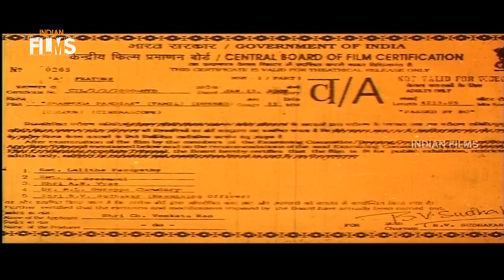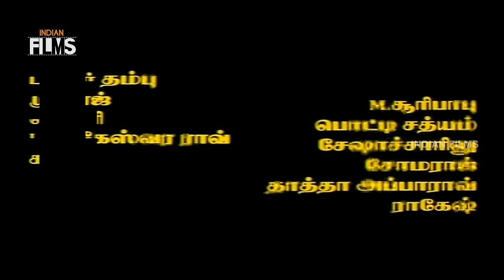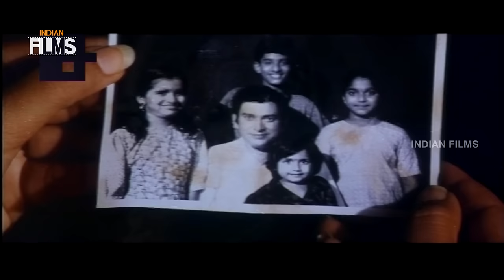Shanmuga Pandian Tamil Full Movie | Balakrishna | Simran | Anjala Zaveri | Samarasimha Reddy Telugu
Shanmuga Pandian Tamil Full Movie HD on Indian Films, featuring Balakrishna, Simran and Anjala Zaveri. Tamil dubbed version of Samarasimha Reddy Telugu movie.

Shanmuga Pandian also stars Sanghavi, Jaya Prakash Reddy, Kota Srinivasa Rao and Brahmanandam.

Synopsis :

Sangeetha and her two sisters live with their cruel aunt who runs a small hotel. Balakrishna joins their hotel as an employee. He later tells Sangeetha that he is their brother, Vasu, who ran away in childhood. He solves all their problems and loves Simran. Veera Raghava Reddy (Jaya Prakash Reddy) is an amputee Rayalaseema don who wishes to take revenge on Balakrishna.

When his sons fail, he sends his daughter Anjali ( Anjala Zaveri) to destroy him. In the process she reveals that Balakrishna is actually Samarasimha Reddy.

Movie Details :
Movie : Shanmuga Pandian
Director : B Gopal
Producer : CH Venkat Rao

Happy Watching!